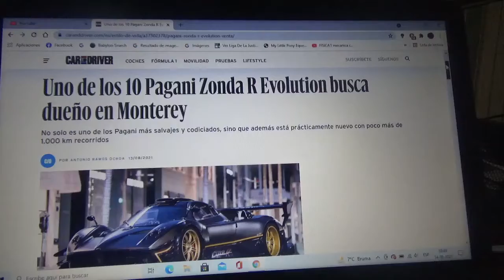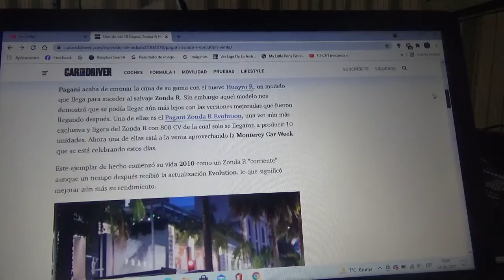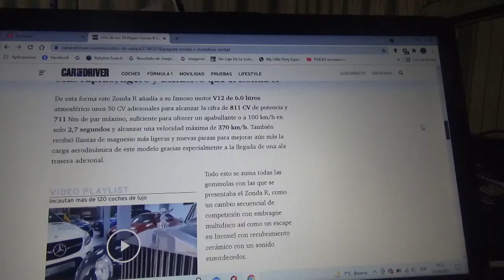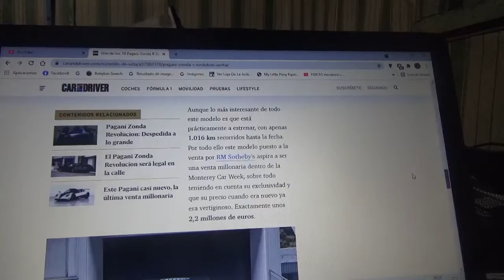Uno de los 10 ejemplares del Pagani Zonda R Evolution busca un nuevo propietario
En la nueva versión 2021 de la Monterey Car Week una de las 10 exclusivas unidades de esta extrema versión del coche superdeportivo de ciudad busca un nuevo dueño y posee menos de 1000 km en su odómetro ya que está para ser estrenado